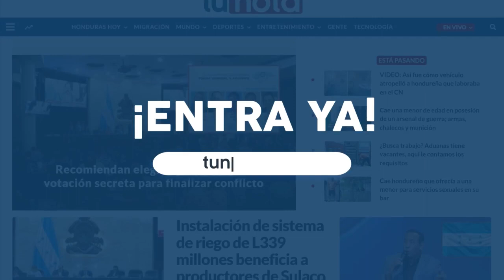Hondureño que nació sin su mano derecha corta pelo para salir adelante